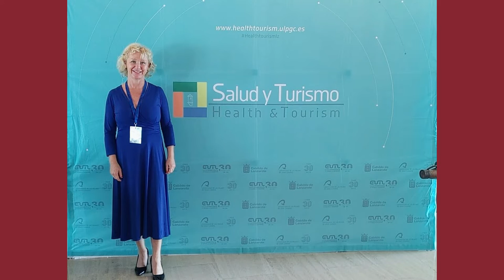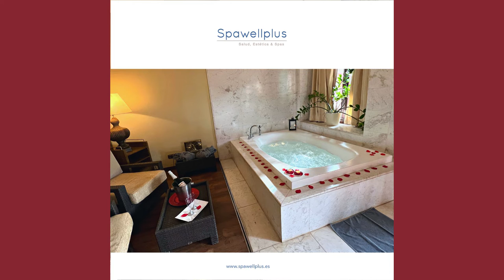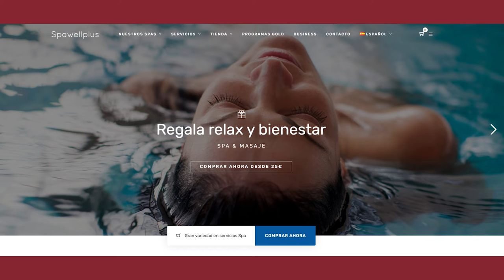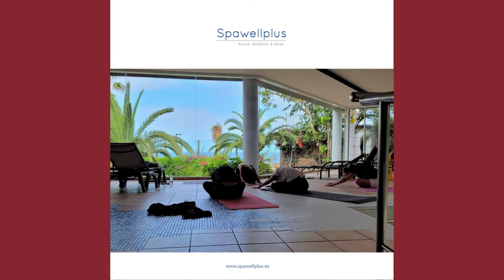Entrevista Elba Leandro | II Torneo de Golf Belleza y salud Tenerife